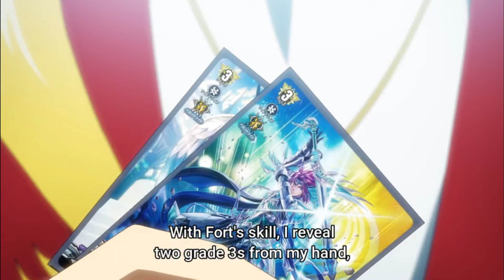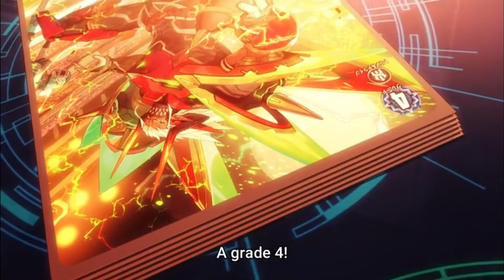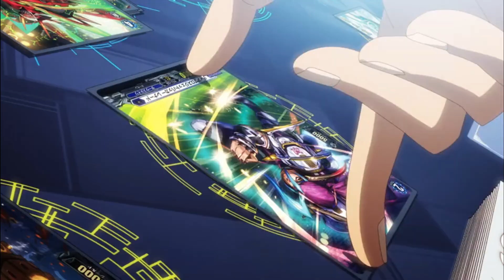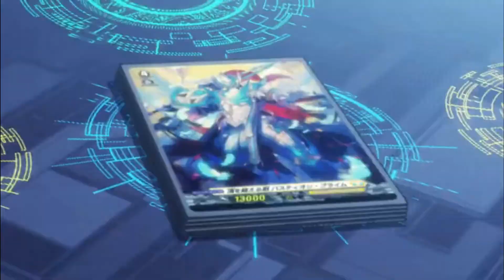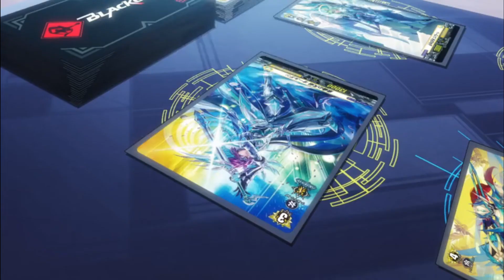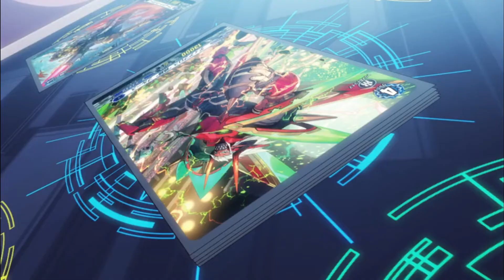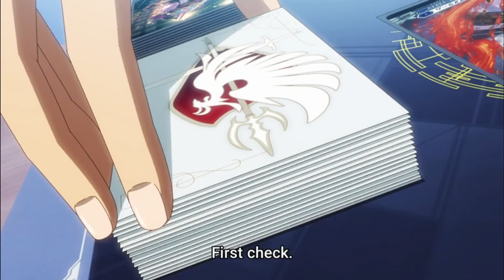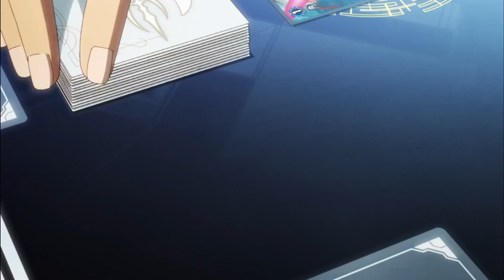Diabolos, Unrivaled Bruce vs Apex surpassing Sword, Bastion Prime